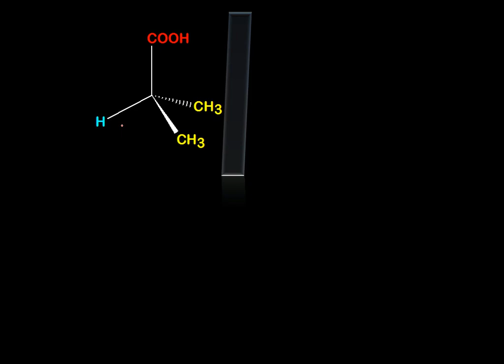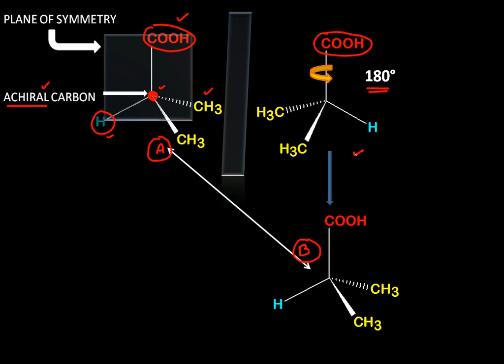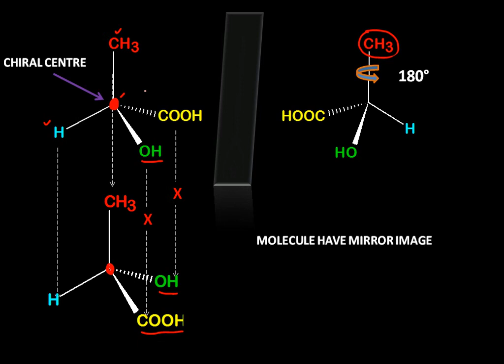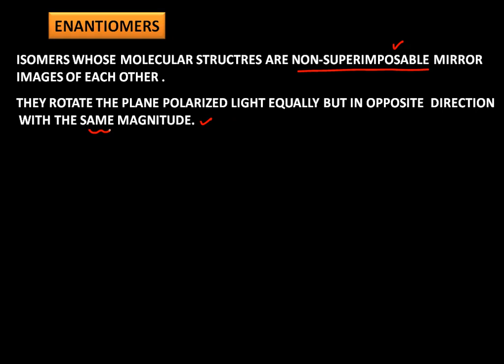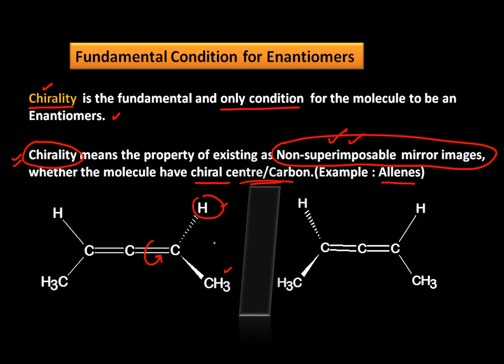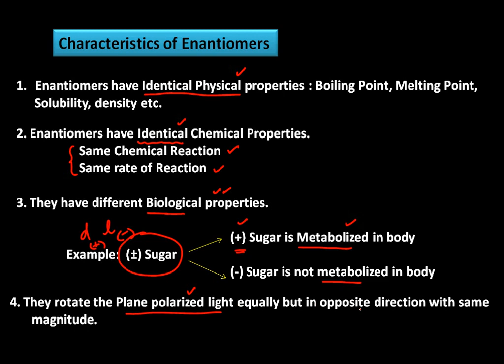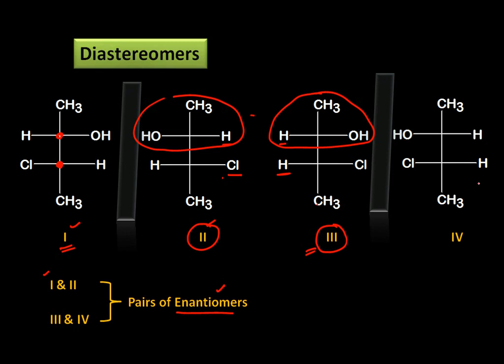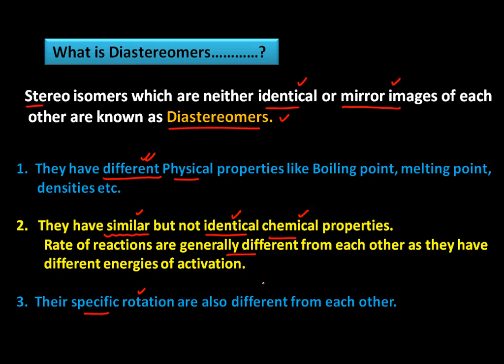ENANTIOMERS & DIASTEREOMERS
Chem-CITY S.K. Tobriya
ENANTIOMERS AND DIASTEREOMERS/CHARACTERISTICS OF ENANTIOMERS AND DIASTEREOMERS